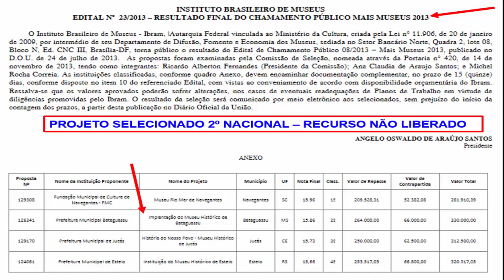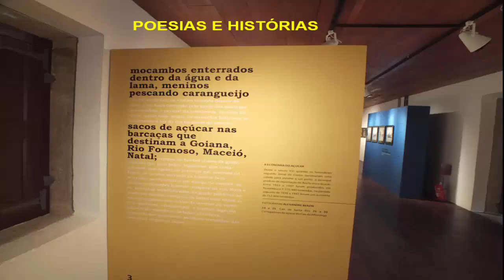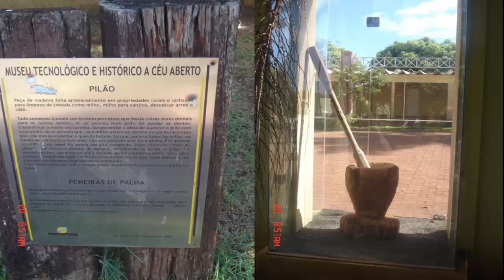MUSEU HELENA MEIRELLES DE BATAGUASSU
O projeto apresentado para o Instituto Brasileiro de Museus - IBRAM em edital de chamada pública em 2013, foi selecionado em segundo lugar a nível Nacional, mas por falta de recursos não foi viabilizado. Mas o sonho continuou e fomos buscar alternativas em outros museus temáticos, onde concluímos que as instalações modernas eram diferentes do conceito antigo. Desta forma foi idealizado o projeto e com recursos próprios da Prefeitura o prédio da primeira Escola Municipal Marechal Rondon foi revitalizado para a implantação do Museu Temático. Em 2020, no final da Gestão do Prefeito Pedro Arlei Caravina foi finalizado e entregue para a população com denominação de Museu Histórico de Bataguassu Helena Meirelles, a qual nasceu no Porto XV de Novembro, um distrito de Bataguassu e fez sucesso internacional, considerada a melhor violeira de todos os tempos.